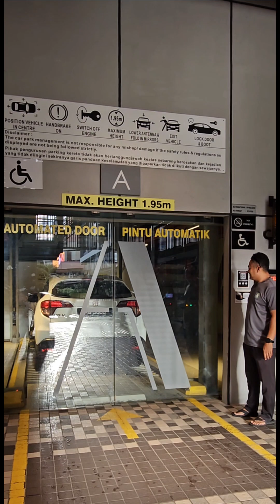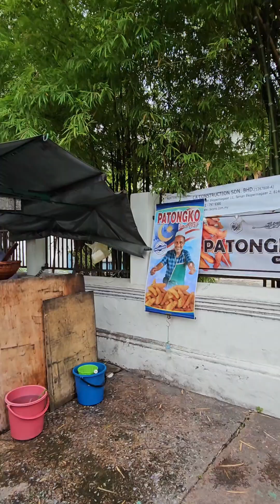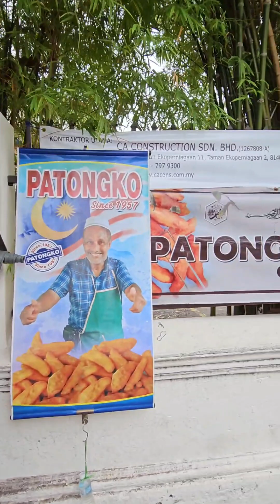Cuti-cuti Penang 8 July 2023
8 July 2023...bercuti ke Penang semoena birthday along. Dia dah awal g honeymoon, ktrg ikut kemudian. 😜🥰